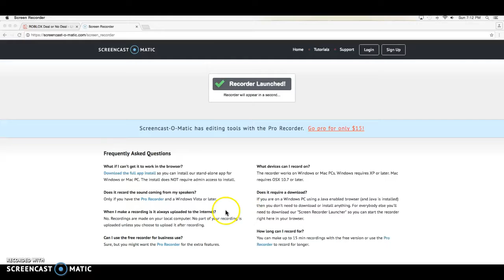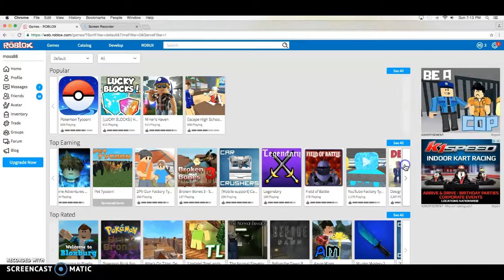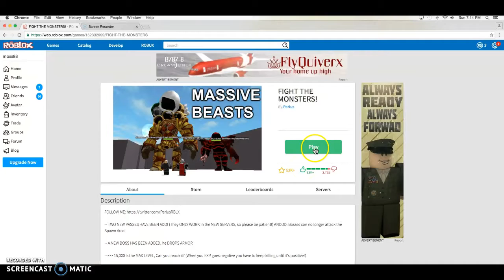DEAL OR NO DEAL